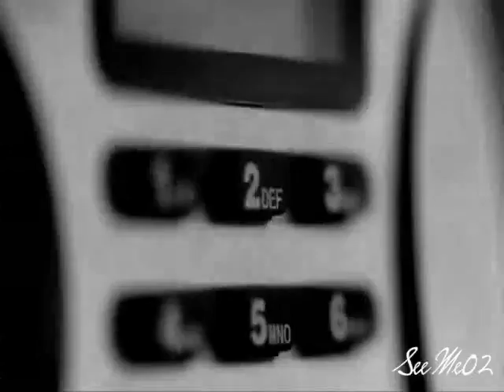Sherlock & John || Phoenix rising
This video was created for entertainment and to show the strong friendship Sherlock and John have.

Music is at the end of the video.